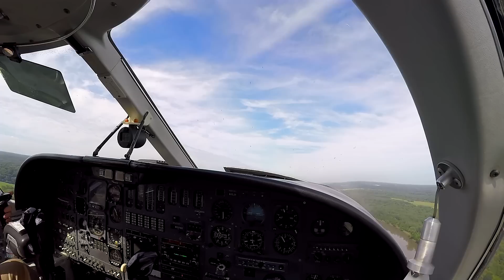Cessna Citation I Flight to Centerville Iowa, Pilot Vlog 94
Pilot Vlog 94. A Cessna Citation I flight to the Centerville Municipal Airport in Iowa and then flying back to Saint Louis.